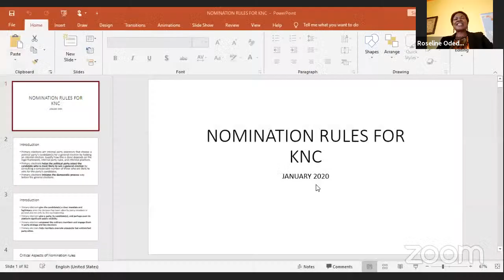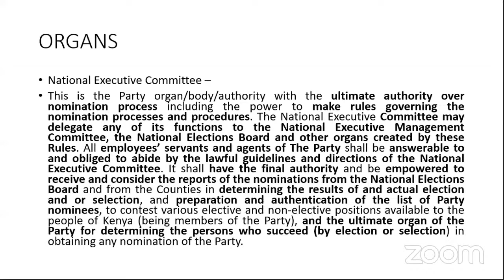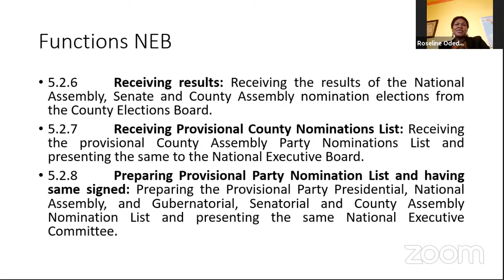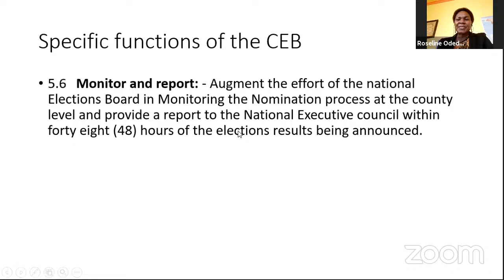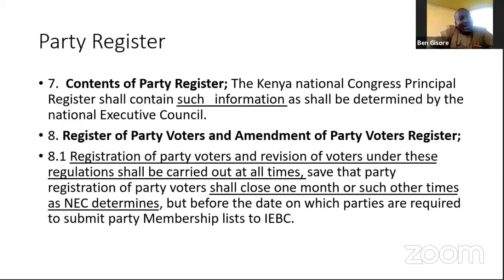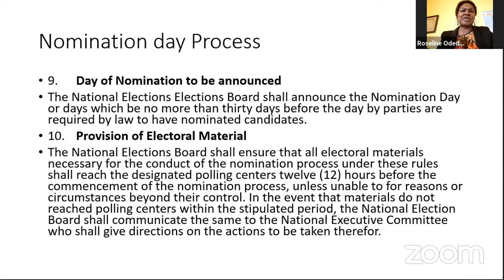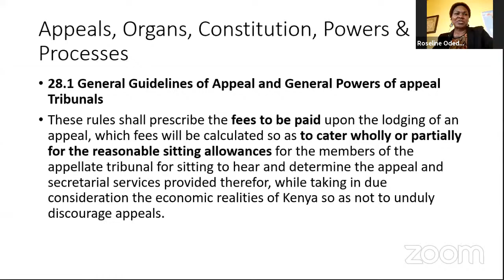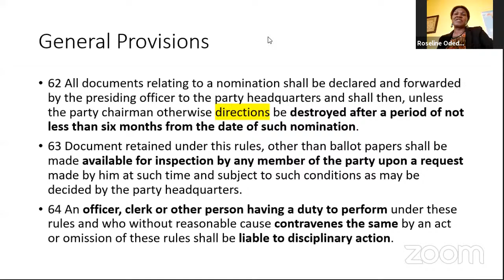CENTER FOR MULTIPARTY DEMOCRACY - KENYA’S VIRTUAL MEETING WITH KENYA NATIONAL CONGRESS (KNC)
The purpose of the meeting is to facilitate party members to review/ strengthen their internal party nomination and election rules.